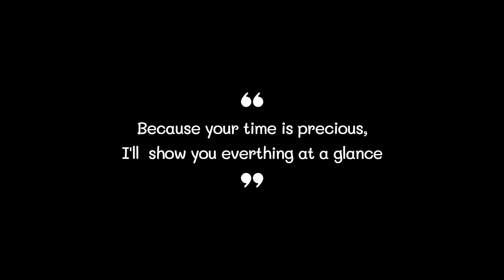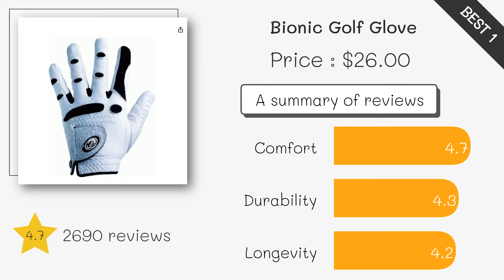Best Golf Glove 2022 (TOP5)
0:32
5. Callaway Golf Glove ($24)

0:42
4. Callaway Golf Glove ($20)

0:52
3. Callaway Golf Glove ($22)

1:02
2. FootJoy Golf Glove ($20)

1:12
1. Bionic Golf Glove ($26)

Golf Glove#Golf Gloves#Best Golf Glove#Best Golf Gloves